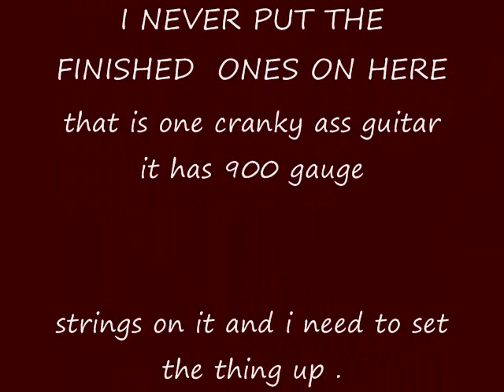Still the same ..wmv